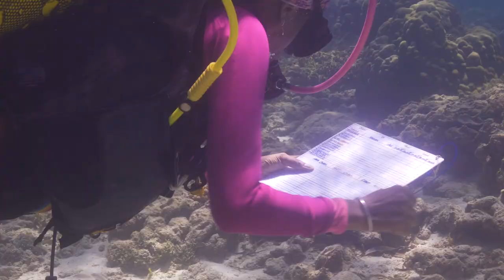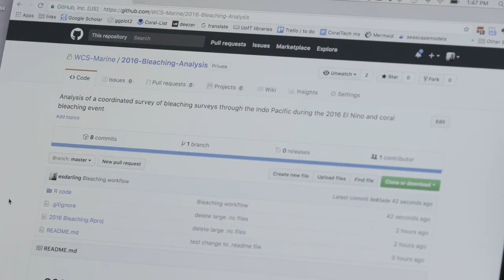Coding to save our coral reefs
We’re facing unprecedented global change today—and coral reefs are one place we’re seeing that in a startlingly significant way. See how the Wildlife Conservation Society is using open source technology to monitor information underwater, analyze and visualize results, and communicate findings to help save our reefs.

Thanks!